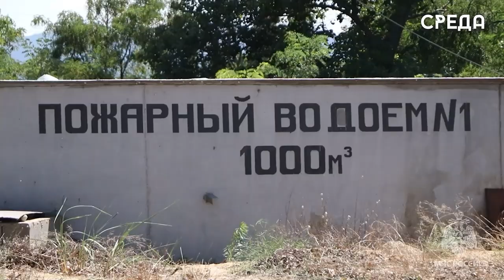Пожарно-тактические учения на базе нефтехранения прошли в Дагестане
На объекте нефтехранения ООО «Каспетросервис» прошли учения личного состава пожарной охраны и ведомственной пожарной части для отработки и совершенствования навыков профмастерства. По плану условное возгорание, якобы произошедшее в следствии техработ, было имитировано в нефтяном резервуаре номер 15. Он расположен в столице Дагестана.